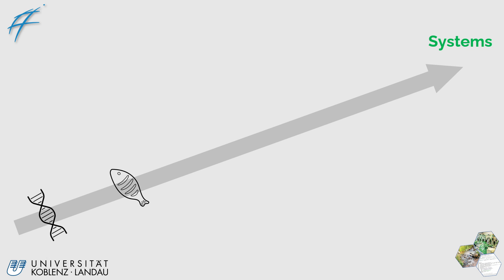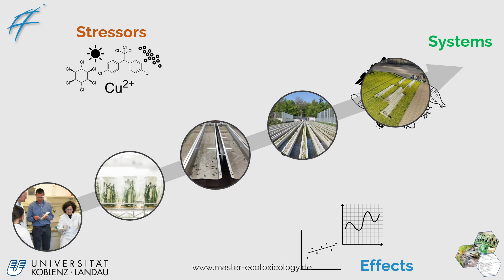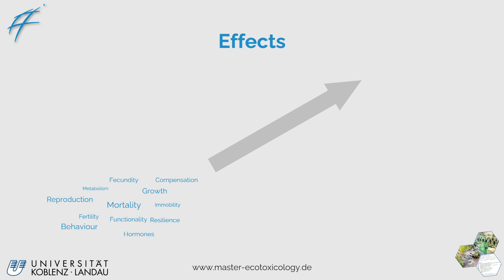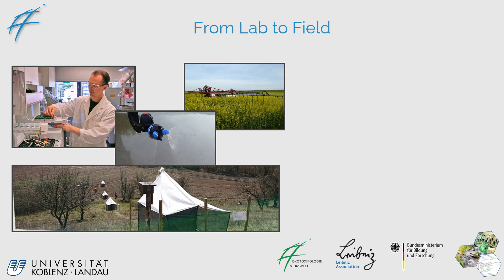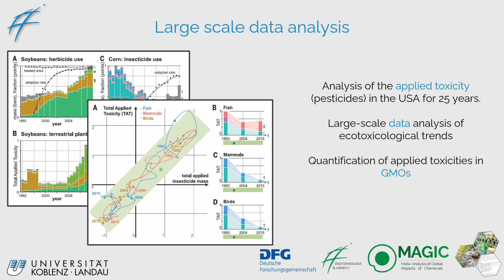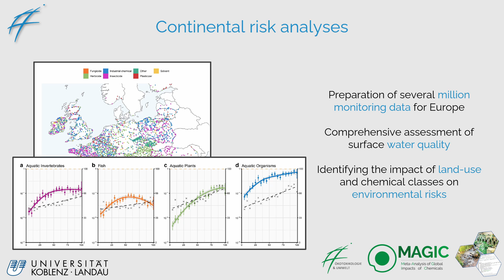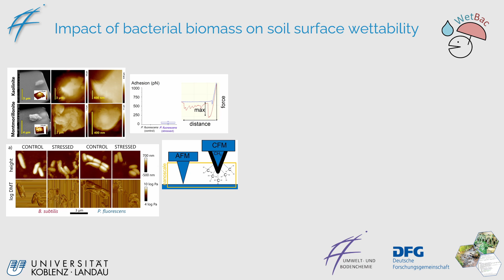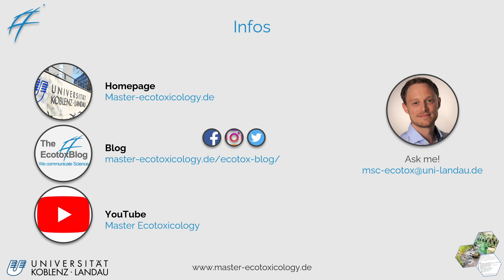What is Ecotoxicology in the Master of Environmental Pollution Management (Landau)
A short introduction to the research field of Ecotoxicology (Environmental Pollution Management) and how we engage with it via research projects here at the University of Landau. The video provides a glimpse into our field for potential candidates that want to study the Master of Environmental Pollution Management (Ecotoxicology).
Ecotoxicology is the study of (chemical) stressors and how they can impact biotic systems on various scales.
to find out more about the program.